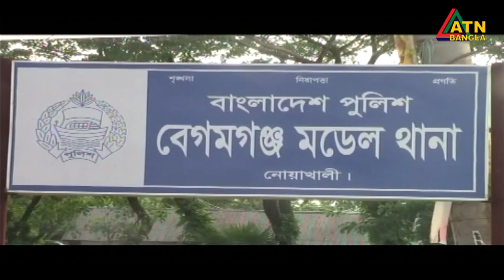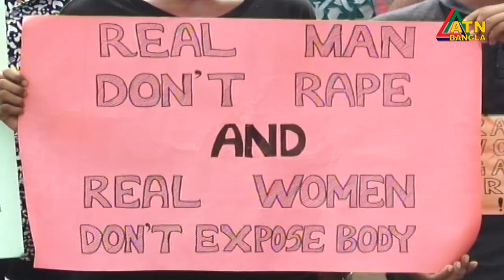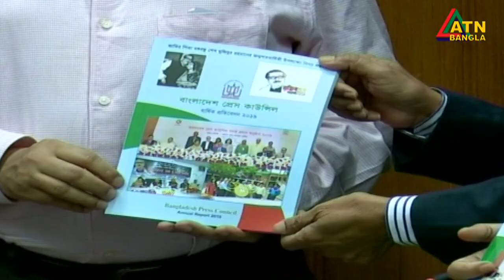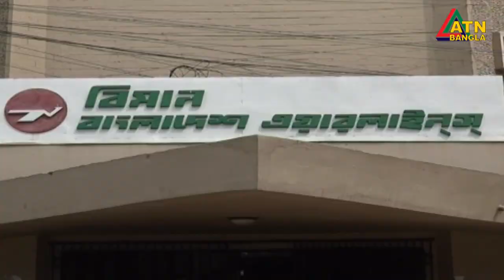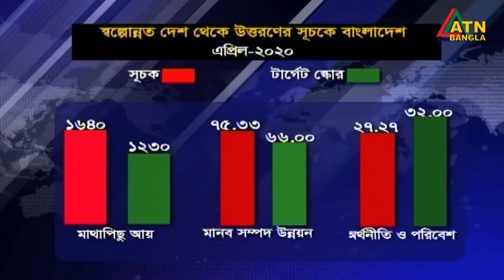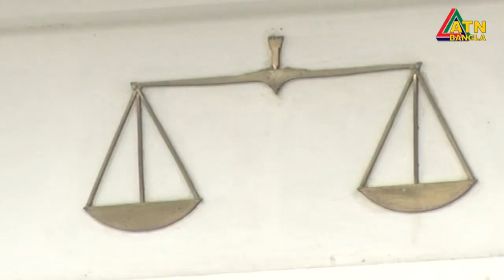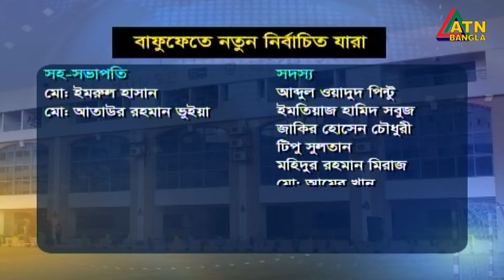এটিএন বাংলা রাত ১০টার সংবাদ । 08.10.2020 | ATN Bangla 10 PM News